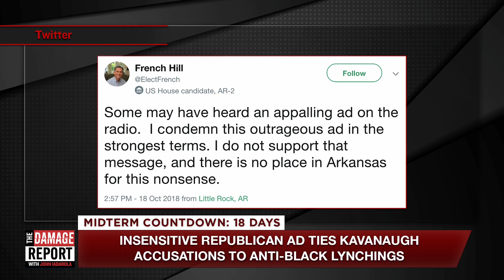Republican Ad FAIL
Could Republican ads get any worse? John Iadarola and Touré discuss a Republican radio ad trying to equate Brett Kavanaugh's sexual assault hearing to African American lynching on The Damage Report.